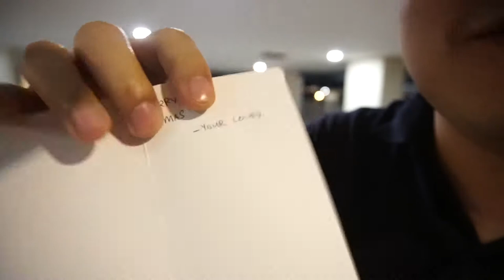Super fun Secret Santa game!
CHRISTMAS DAY!!!

Shot with
- Sony A6300
- Samsung S8
- Joby gorillapod